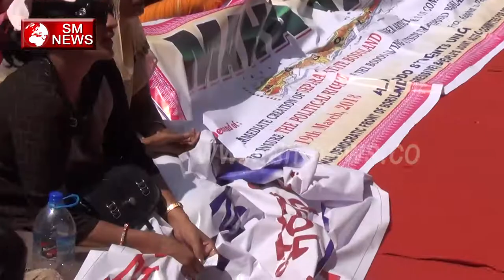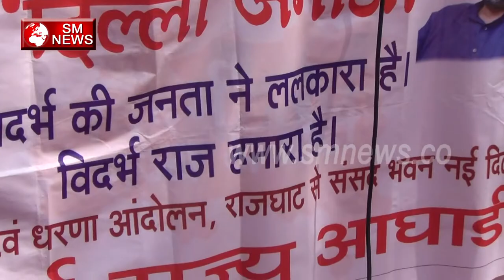Modi Ji ने Election के समय किये थे बड़े बड़े वादे-Fake promises of modi sarkar EXPOSED-SM News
Modi Ji ने Election के समय किये थे बड़े बड़े वादे